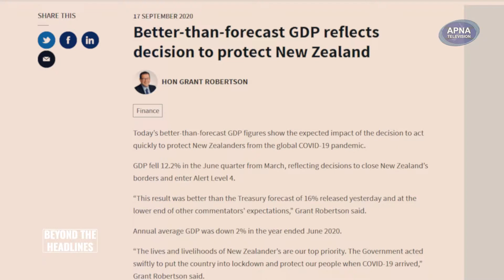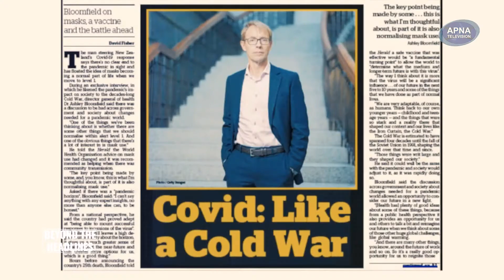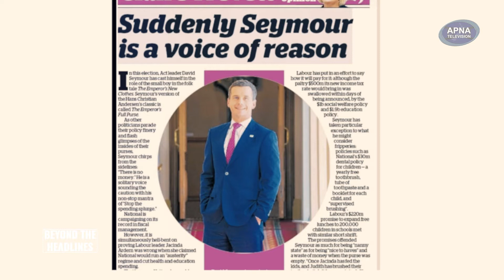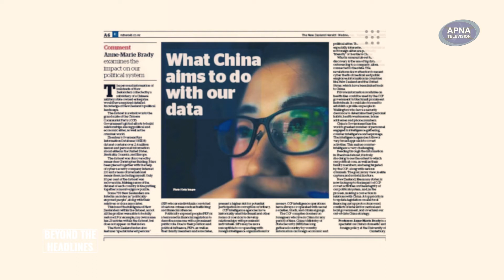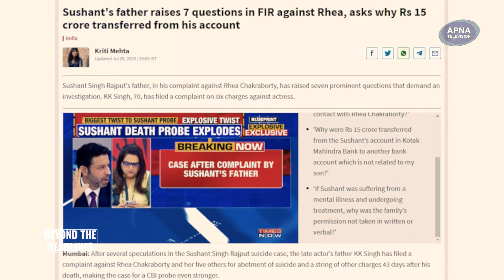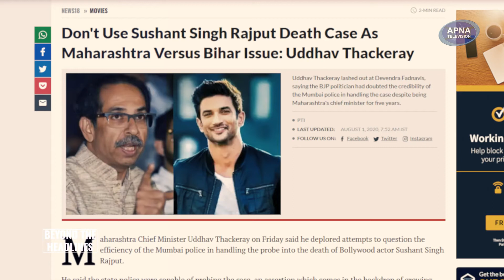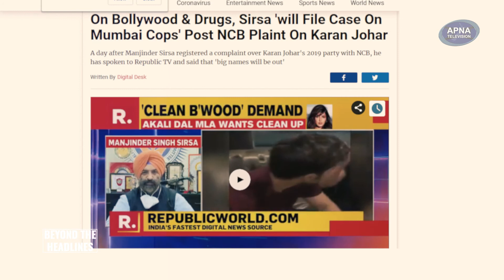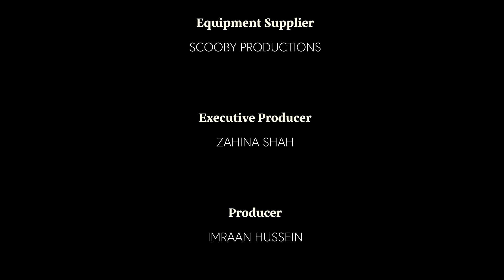Roy Kaunds & Sunil Kaushal discuss the politics behind the lockdown & the Sushant Singh Rajput case.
Roy and Sunil wonder if the lockdown is a political ploy. Roy also gives a synopsis of the Sushant Singh Rajput murder case.